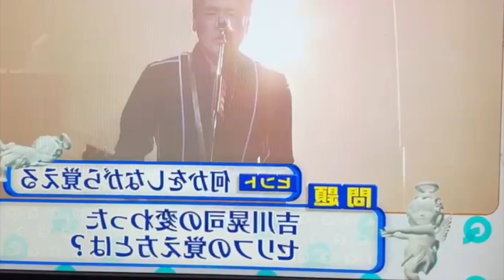吉川 晃司のシンバルキック - Koji Kikkawa's Cymbals KICK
「そこに水があるからさ」